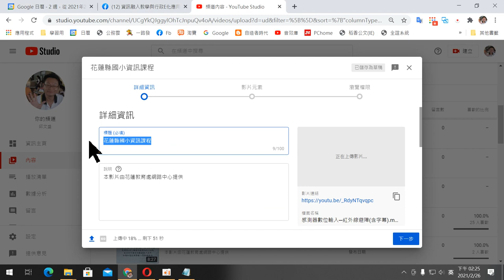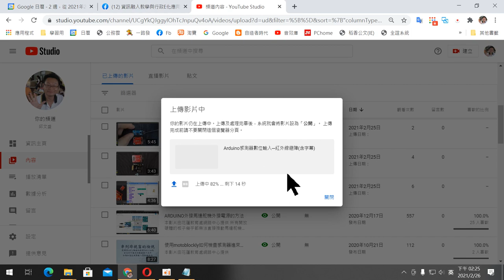超簡單線上課程錄製─05將影片上傳到YOUTUBE(Youtube管理)